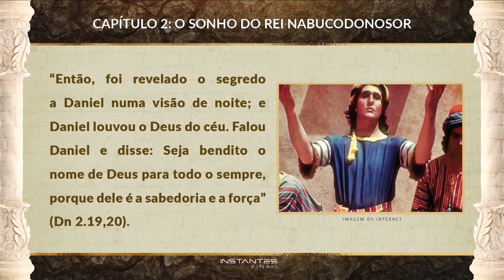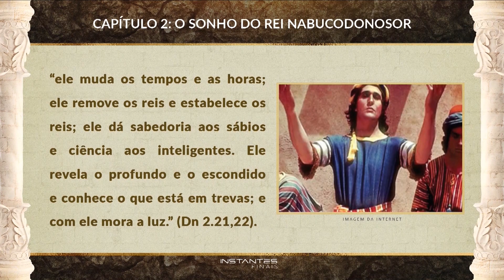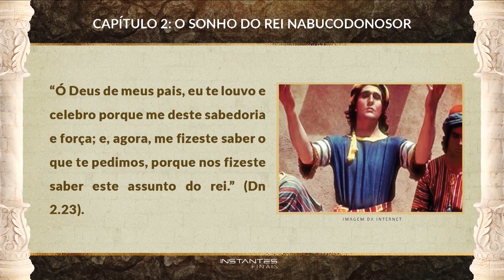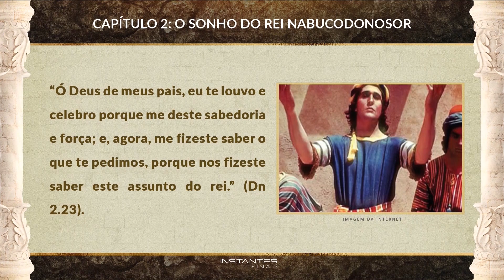#007 O sonho do Rei Nabucodonosor (Parte 3) | INSTANTES FINAIS